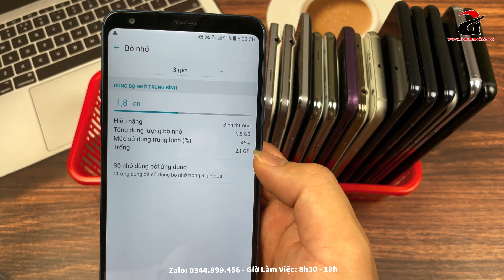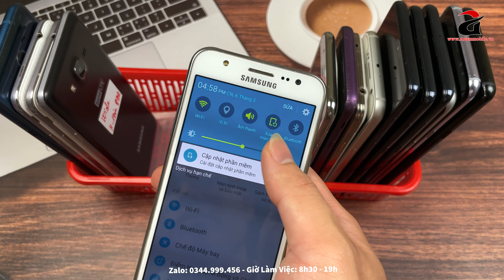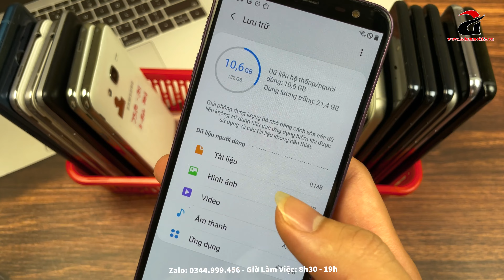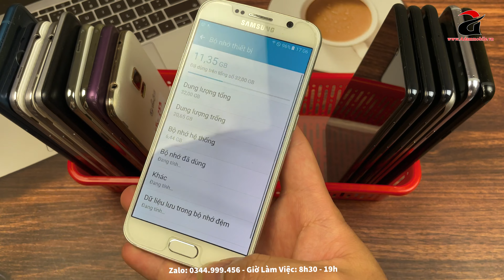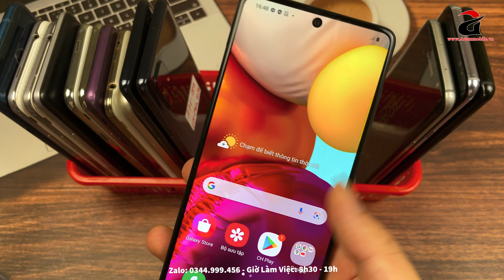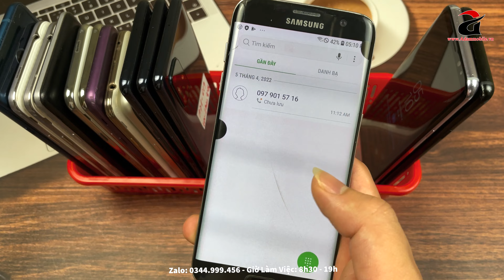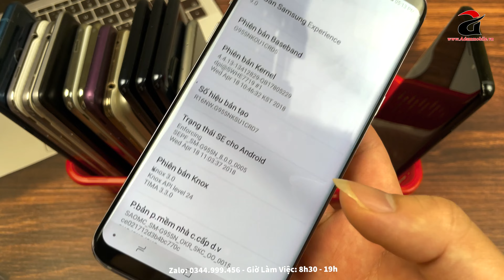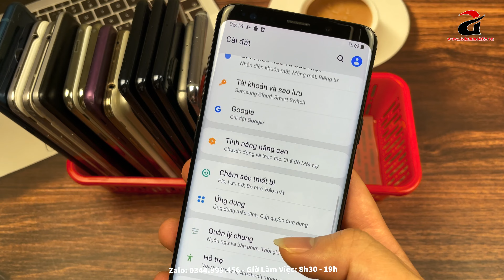Điện Thoại Cũ Chính Hãng | Samsung S7 Edge 900K | S8 Plus 1.9Tr..!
Adam mobile
ĐC: 40 Tô Vĩnh Diện - Thanh Xuân - Hà Nội